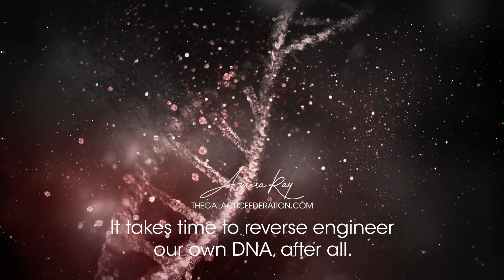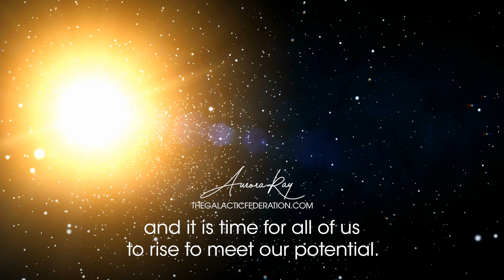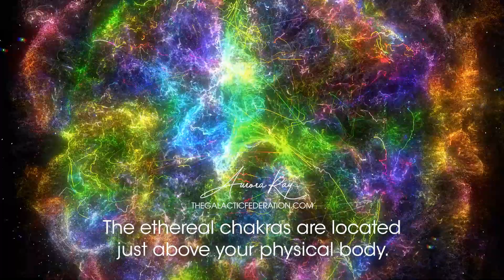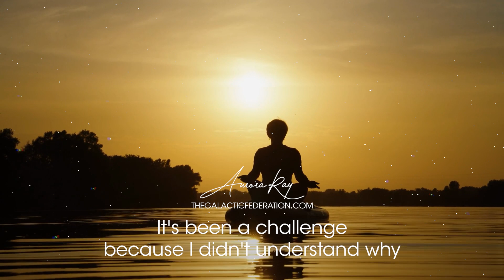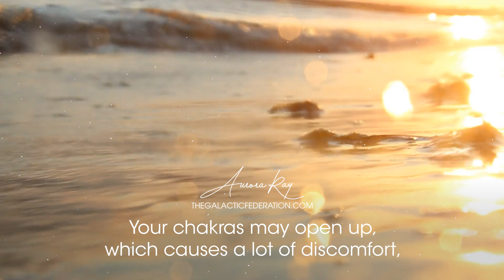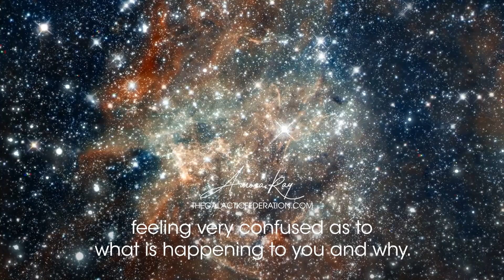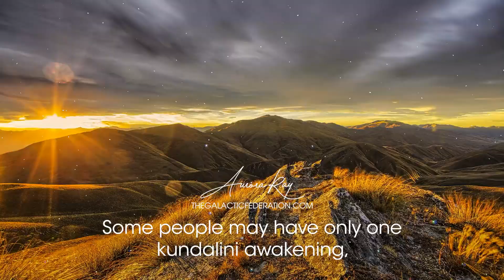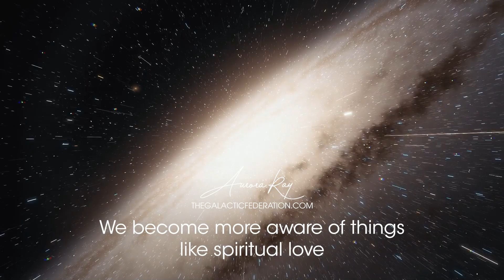Unlocking Your Cosmic Potential: How Starseed DNA Activation Can Transform Your Life.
The purpose of the kundalini awakening is to open up your heart chakra and activate your dna. These are the most important parts of our bodies because they are what connect us to the creator and allow us to experience the spiritual realms.